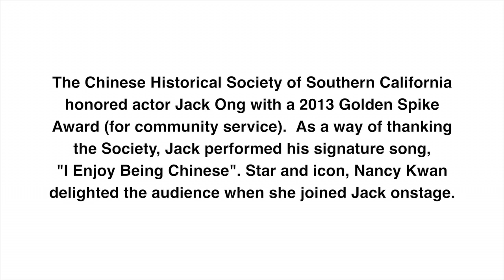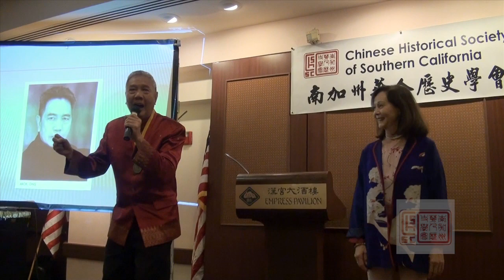2013 CHSSC Golden Spike Award Recipient Jack Ong sings I Enjoy Being Chinese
The Chinese Historical Society of Southern California honored actor Jack Ong with a 2013 Golden Spike Award (for community service). As a way of thanking the Society, Jack performed his signature song, "I Enjoy Being Chinese". Star and icon, Nancy Kwan delighted the audience when she joined Jack onstage.